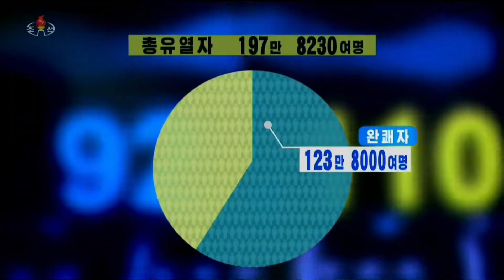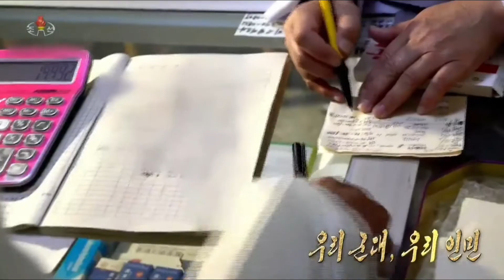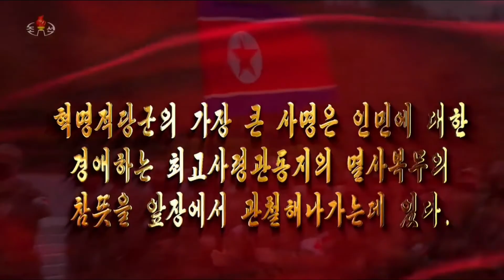北朝鮮 「我々の軍隊、我々の人民 (우리 군대 우리 인민)」 KCTV 2022/05/21 日本語字幕付き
2022年5月21日、「朝鮮中央TV」で放送された新スタイルの「宣伝煽動番組」シリーズ。「我々の軍隊、我々の人民」、日本語字幕付き。